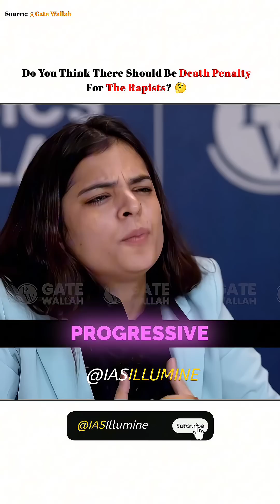A Very Important Question 🌟 Meet Kushagra Verma | ESE Mock Interview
UPSC ESE Results 2023 | Meet Kushagra Verma | Rank 23 | ESE Interview Guidance Program

This is an IES mock interview conducted by GateWallah.

Original credits to : Gatewallah

We extend our heartiest congratulations to Meet Kushagra Verma on this great achievement. We feel immense pleasure to be a part of her beautiful journey and once again we wish her all the very best for a bright future.

Presenting to you here, his mock interview video to provide you with an opportunity to imagine yourself in a similar interview setting, going through the same type of questions.

Mock interviews help not only in familiarizing with interviews in general but also help identify areas that a candidate needs to work upon. Even though one can imagine oneself in an interview setting, it is strongly advised that you watch these videos and learn from the experiences of other people. The interviews being uploaded here are real interviews and not scripted.